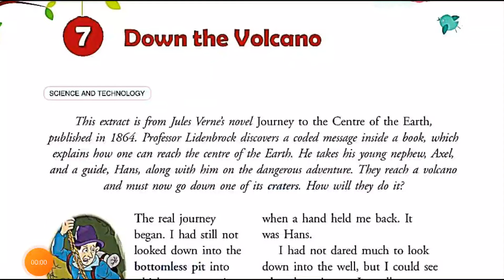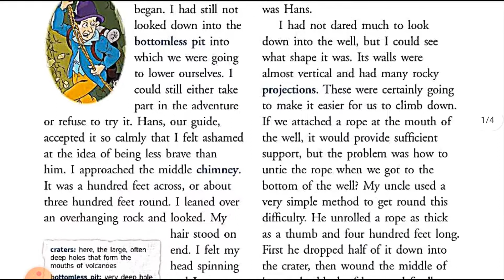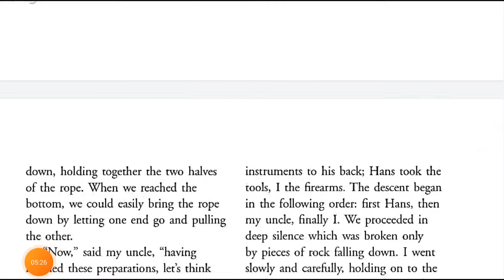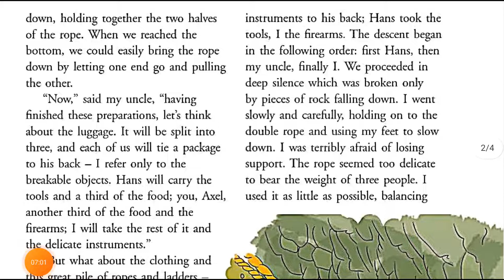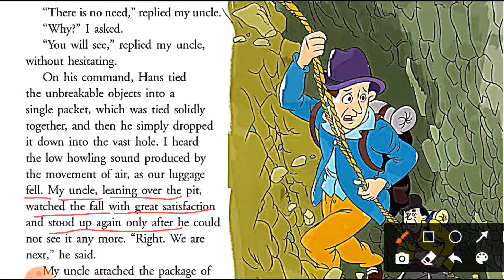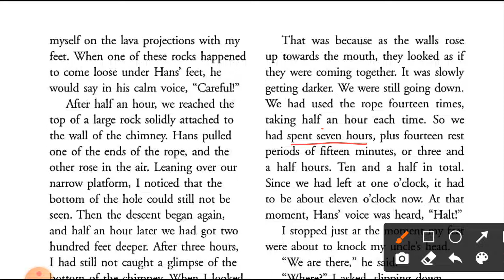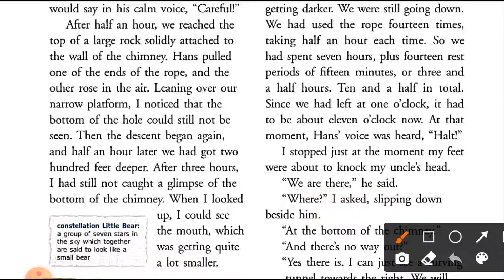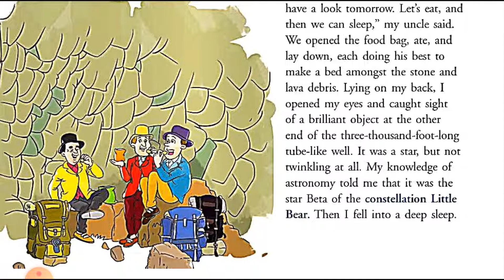down the volcano class 5 in hindi explanation lesson 7 new gems English reader icse ratna sagar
down the volcano question answer